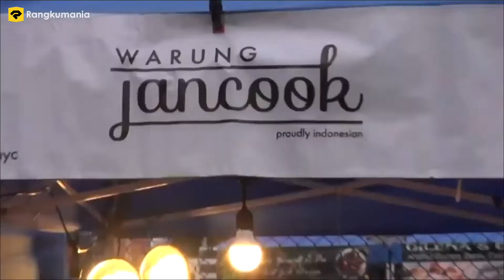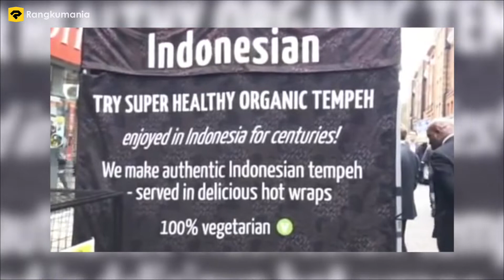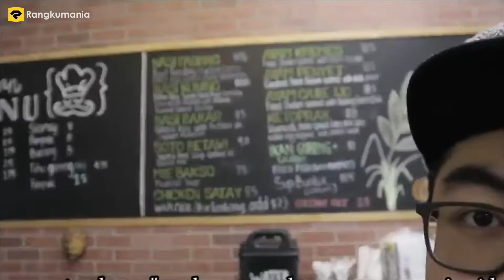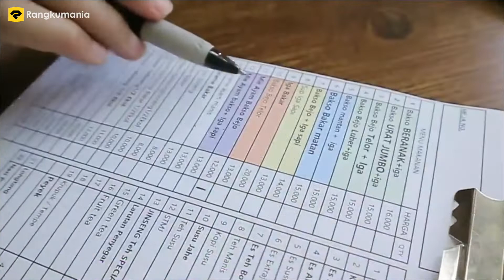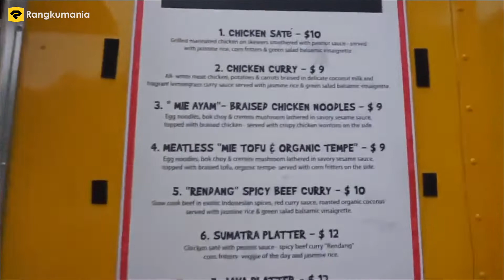HARGA BAKWAN DI AMERIKA BIKIN DOMPET KAMU NANGIS -DIREMEHKAN DI INDONESIA TAPI LAKU DI LUAR NEGERI..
HAY GUYS.. TERKADANG KITA MEREMEHKAN MAKANAN YANG HARGANYA MURAH, CONTOHNYA SAJA BAKWAN NIH GUYS...
YA BUKAN GIMANA-GIMANA SIH, TAPI KARENA HARGA BAKWAN MEMANG MURAH BANGET..

NAHH TAPI TAHU GAK SIH GUYS, TERNYATA HARGA BAKWAN DI AMERIKA HARGANYA BISA BIKIN DOMPET KAMU NANGIS LOHH..
PENASARAN.?? KALI INI KITA BAKALAN BAHAS MAKANAN-MAKANAN INDONESIA YANG LAKU KERAS DI LUAR NEGERI..